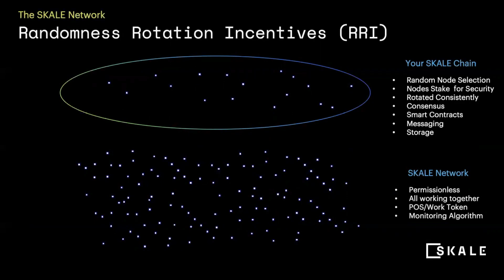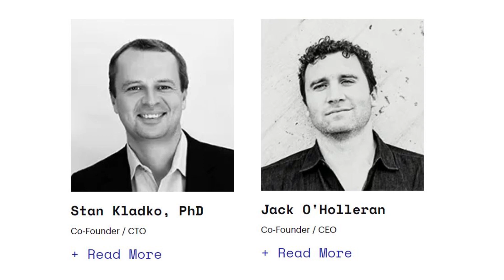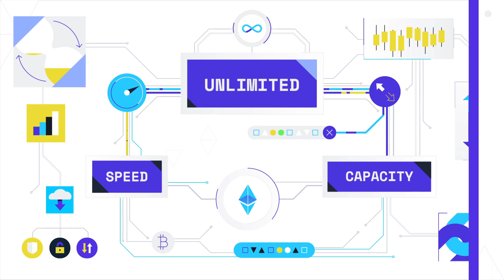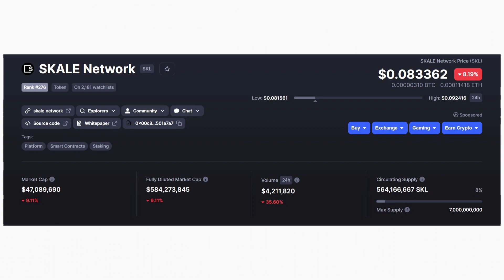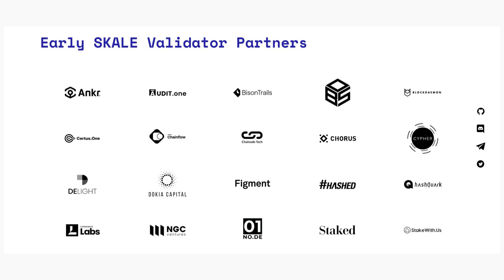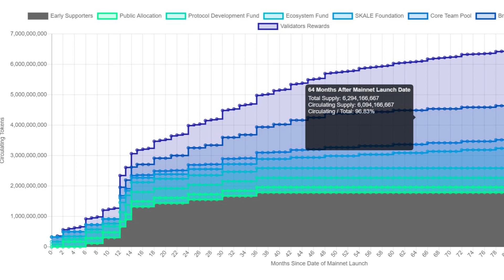Skale Network, Scaling Solution for Ethereum, DeFi & Web3. 2021 Crypto/Blockchain Adoption. SKL Coin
The SKALE Network token ($SKL), is a hybrid use token that represents the right to work in the network as a validator, stake as a delegator, or access a share of its resources by deploying and renting an Elastic Sidechain or Elastic Blockchain for a period of time as a developer.